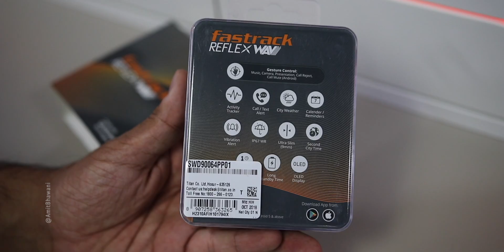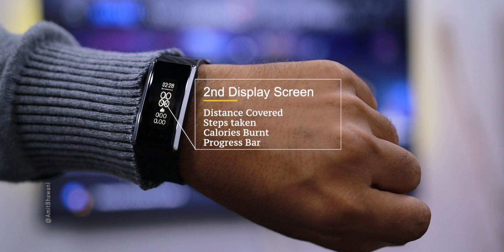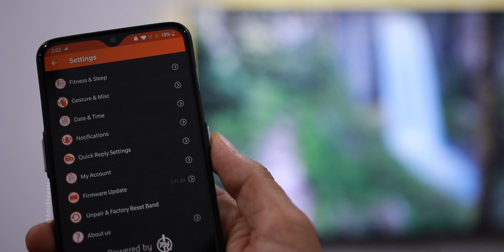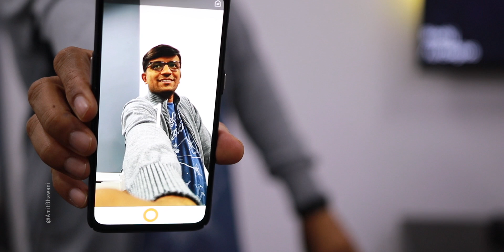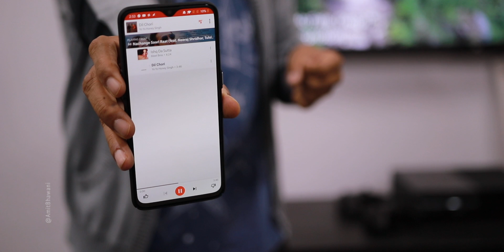Fastrack Reflex Wav Unboxing - Win 5 SmartBands on PhoneRadar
In this Video, AmitBhawani shows you the FastrackReflexWav SmartBand that comes with a few amazing features including gesture control. & Fastrack Stores. Do note that the Band now supports Android 8.1.
Fastrack, the well-known watch and accessories brand had unveiled its new fitness tracker – the Reflex Wav band. The company claims this as the first fitness tracker that is gesture control-based. It features several gestures such as twisting the wrist for a perfect selfie, changing slides in a powerpoint presentation using gestures and muting unnecessary calls as well. Fastrack also claims that the Reflex Was is supposedly the world's slimmest brand with a display bearing a thickness of 9mm. Apart from the gestures, it features activity tracker along with 24-hour sleep tracking as well. The OLED display on the Reflex Wav also showcases weather updates alongside time, date & calendar events.

The FastrackReflexWav comes at a price tag Rs 4,995 and for more Top Features check out